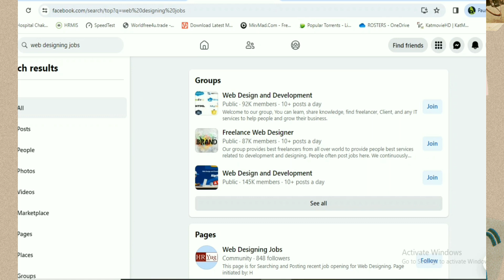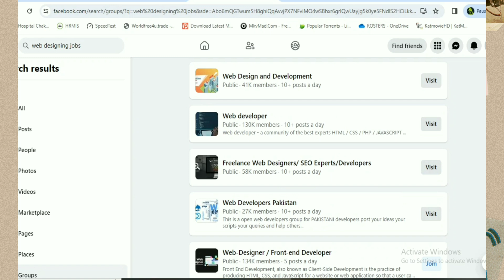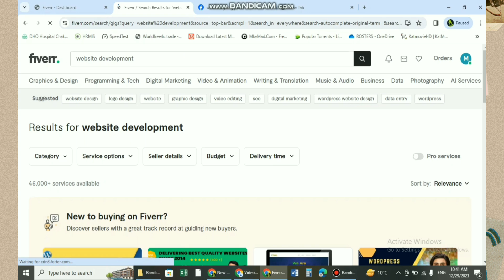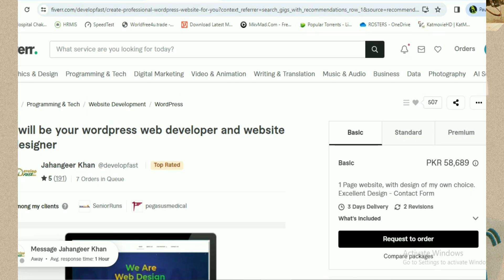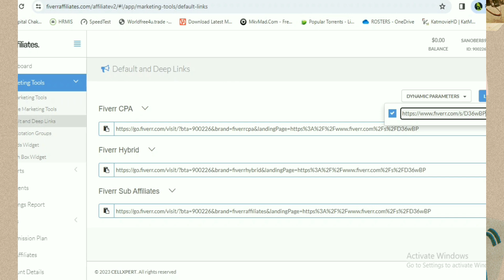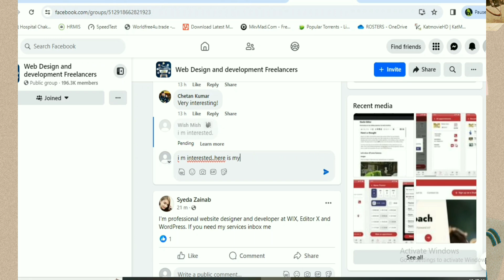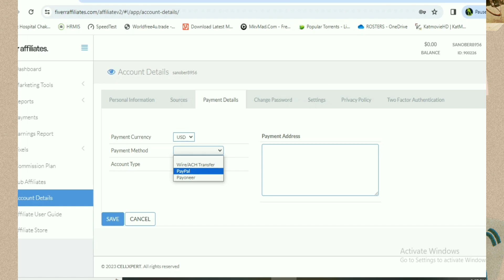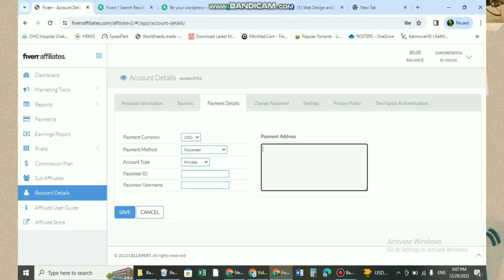Online Earning without Investment by Joining Facebook Group | Facebook Group se Paise kaise Kamaye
Your Quaries.

facebook earning in Pakistan
facebook earning kaise kare
facebook earning page kaise banaye
facebook earning 2024
facebook group sy paise kaise kamaye
earn money online from facebook group
facebook page se paise kaise kamaye
Facebook se paisy kaise kamaye
how to earn money online from facebook
earn money online from adsterra 2023
earn money online from adsterra 2024
online earning in Pakistan without investment
videos dekh ke paise kaise kamaye
watch videos earn money online
watch ads earn money online
adsterra direct link earning trick
adsterra direct link earning
adsterra new Earning method
adsterra high cpm
adsterra new cpm Earning tricks
online earning
earn money watching youtube shorts
get paid watching videos
earn money without investment
how to
seo jobs
Real Earning
Digital Marketing
essay writing
Regards
Mehwish